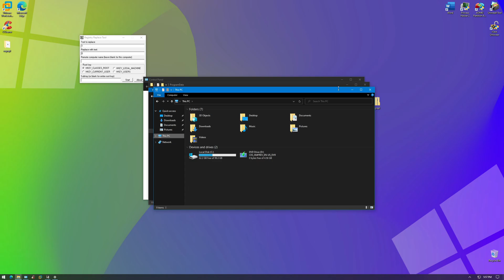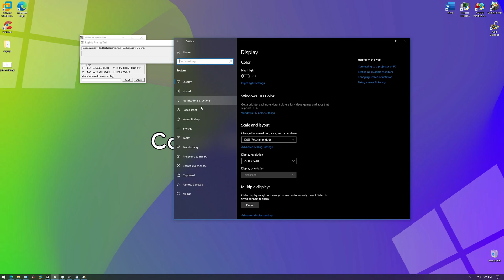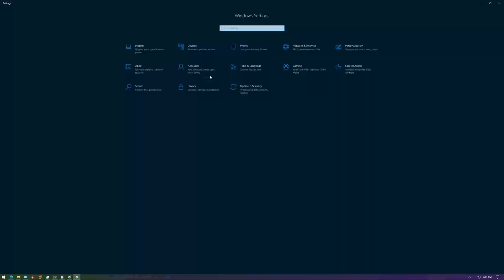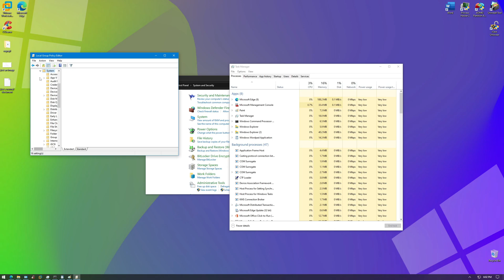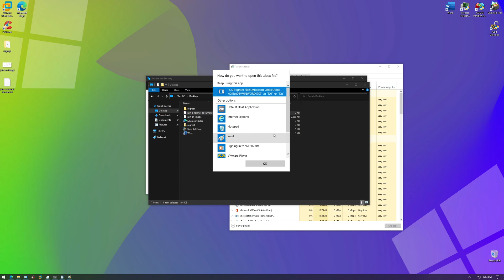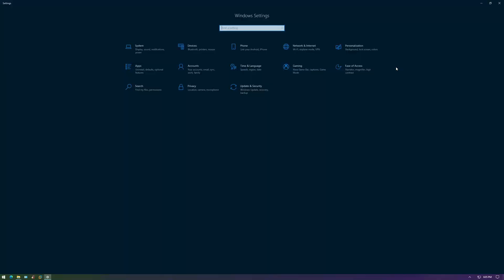What if you set every registry values to 0 in Windows 10?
Have you wondered what would happen if you were to literally disable everything in Windows? Well, you're about to find out what it does! Thanks to @windestruct for the inspiration!

Music played in this video: Uplink - To Myself (feat. NK), Different Heaven - Nekozilla